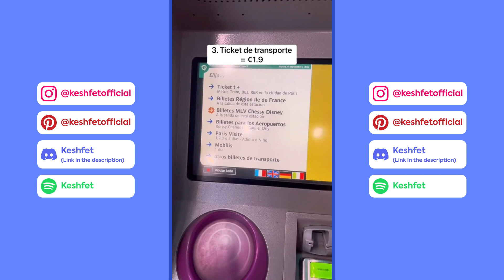TOP PARIS TIKTOK VIDEOS | TikTok Compilation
This Paris TikTok Compilation was created for you. Enjoy today's new video filled with travel tips, and Fun TikTok Travel Compilation videos! These Paris TikTok videos may help you to explore little a bit. Paris is an awesome city!!!

📽️ @keshfetofficial (Do not 🚫 steal any content of Keshfet)

We share the best destinations in the whole world for you. Join us if you want to broaden your horizon.

❤️ Follow @Keshfet  on YouTube and @keshfetofficial on Instagram now for daily travel contents ❤️